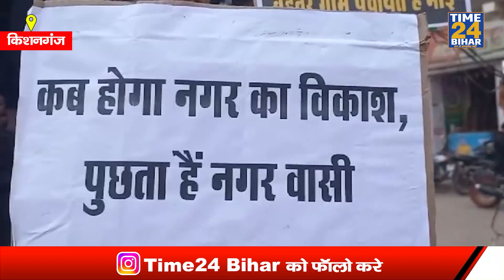किशनगंज नगर परिषद चेयरमैन के खिलाफ फूटा युवाओं का गुस्सा, पैदल मार्च निकालकर किया विरोध प्रदर्शन।